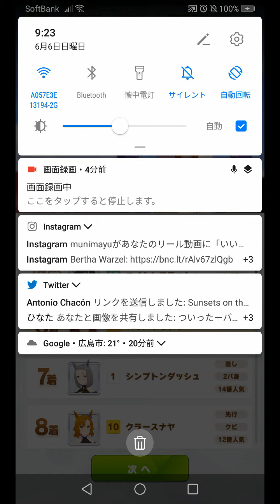ウマ娘❗😍オークス❗初チャレンジ！？😤ナイスネイチヤさんで🤔G1オークスをチャレンジしてみます😤🤩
上記の通りで😊新米調教師のおじさんの初チャレンジで御座います🙇‍♂️🤗🤩さて❓🤔結果の方は❓🤔どんな感じで御座いましょうか❓🤔